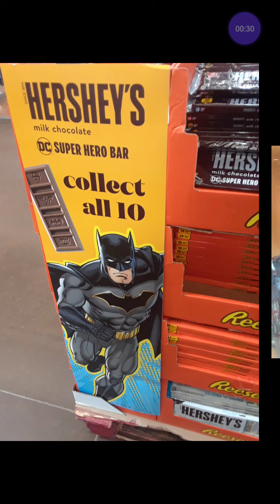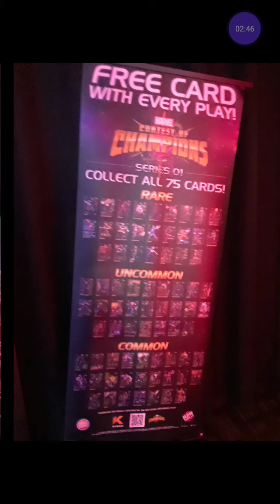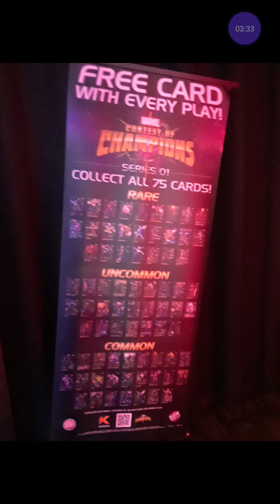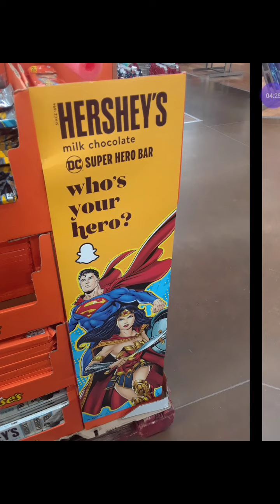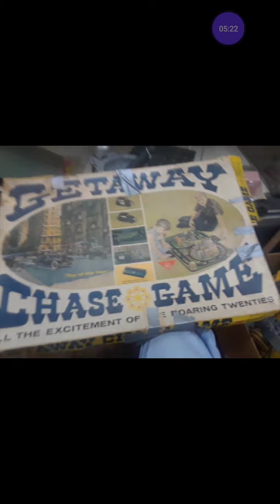Games and Things at Dave & Buster's